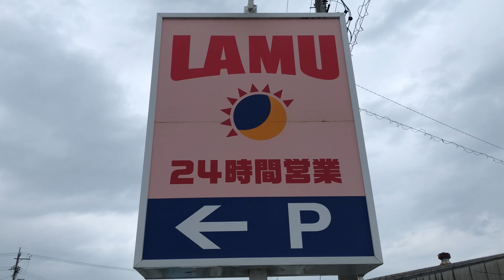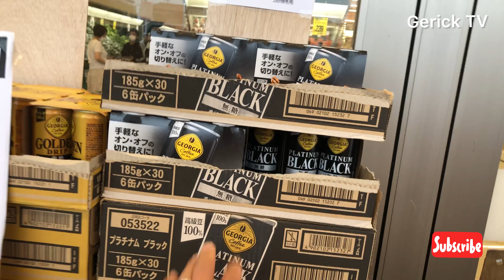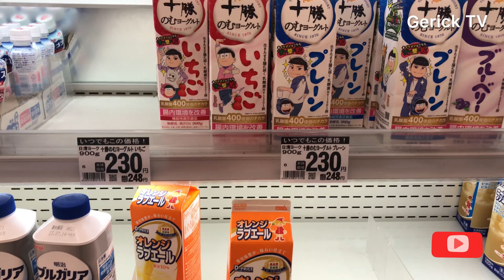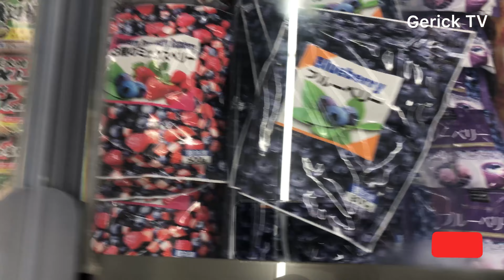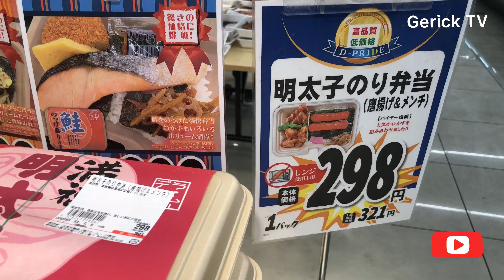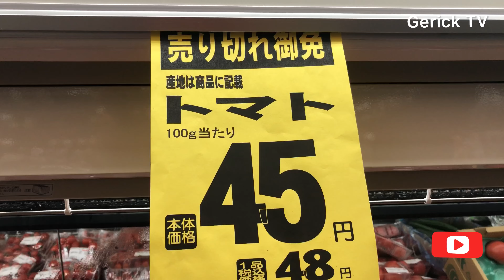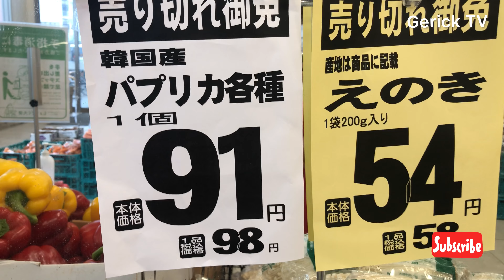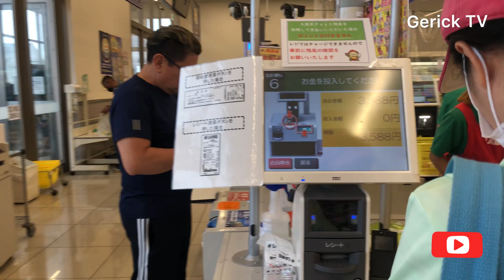We discovered this Big DISCOUNT SUPERMARKET in Komaki city || Lots of cheap products available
LAMU is a discount supermarket located in Komaki city Aichi Prefecture Japan. It is open 24 hours a day . More cheaper items are available such as ready to eat packed foods/ meals, drinks, snacks, candies, coffee, frozen foods, fresh fruits and vegetables, fresh fishes and fresh meats .

Thanks to the following :

Video : InShot
Musician: Jeff Kaale